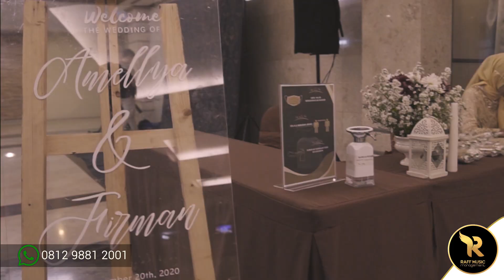My Everything - Glen Fredly (Instument) Cover By Raff Music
*use earphones when listening
available in HD (High Definition) video

Wedding of Hendro & Dinda
Video by : @raffphoto_

Raff Music Management

-Band 1-
Drum-Saxo-Bass-Vocal-Keyboard

Vocal : Lisa
Saxo : Ole lemos
Bass : Deddy Aryansyah
Keyboard : Naru
Drum : Fany

Kekurangan datang dari kami, Kesempurnaan hanya milik Allah SWT